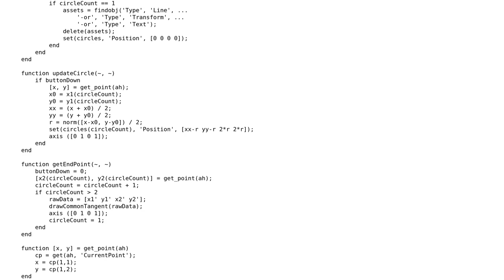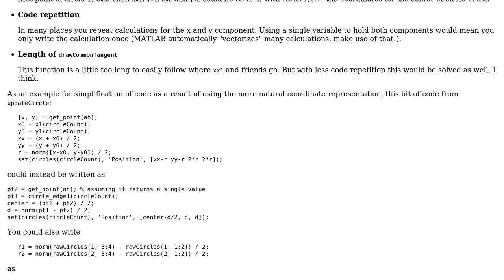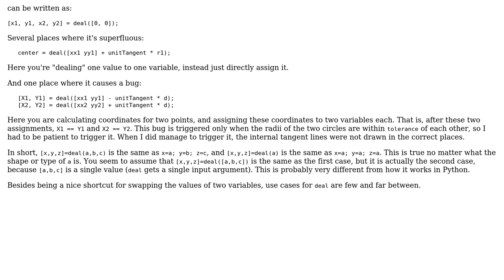Draw common tangents to two circles interactively in MATLAB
With thanks & praise to God, and with thanks to the many people who have made this project possible! | Content (except music & images) licensed under CC BY-SA | Music | Images & others | With thanks to user nalzok user Cris Luengo and the Stack Exchange Network Trademarks are property of their respective owners. You are responsible for your own actions.